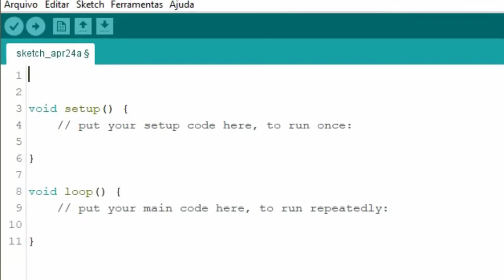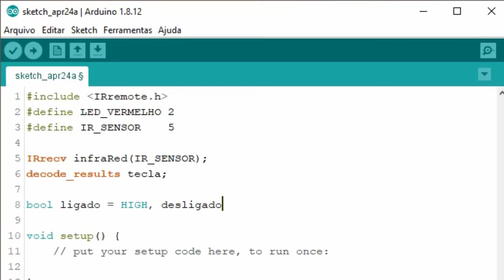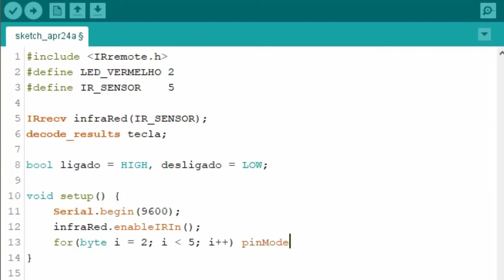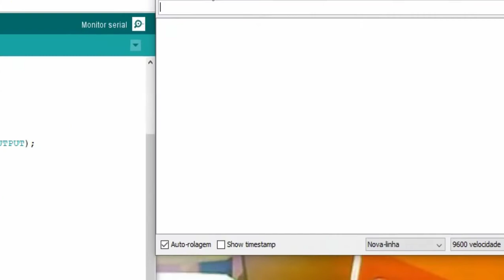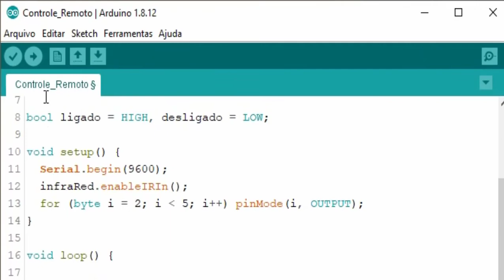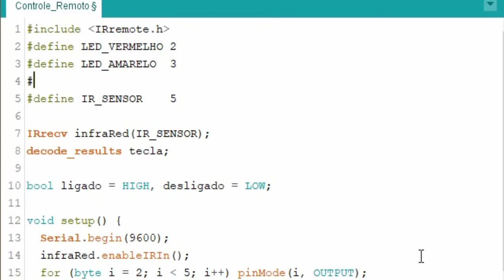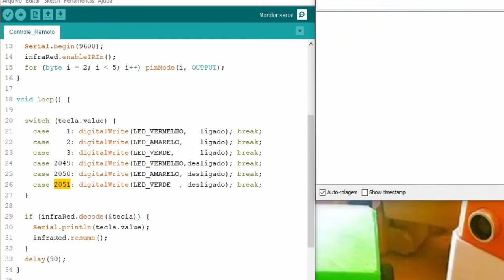Controle Remoto com Arduino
Neste tutorial vamos aprender a programar no Arduino como utilizar um controle Remoto para acionar aparelhos e periféricos lâmpadas etc. Aulas sobre programação automação e  jogos aqui no nosso canal.